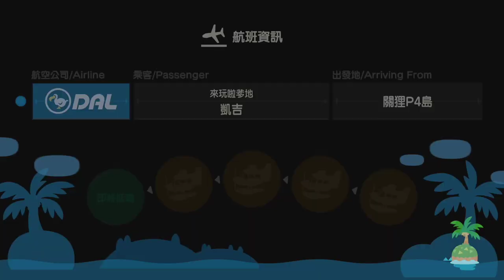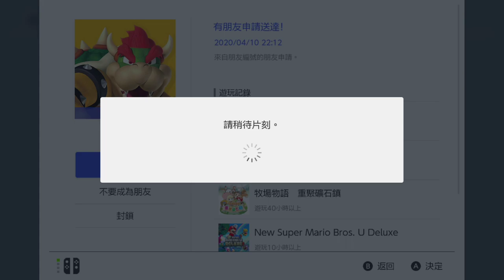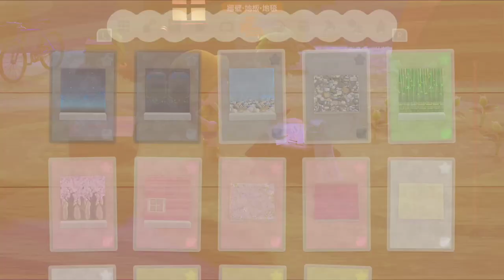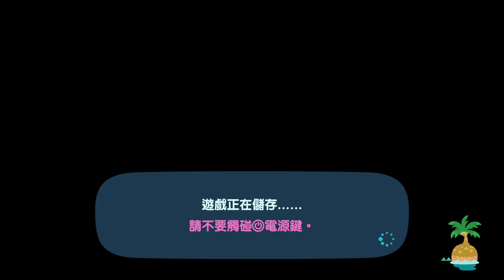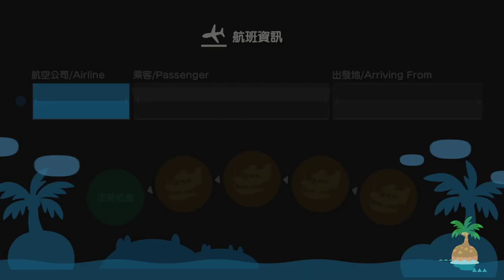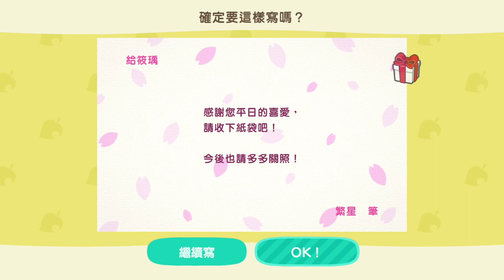【繁星】Minecraft 週五巧克團&動物森友會 Day. 7 2020 4 10